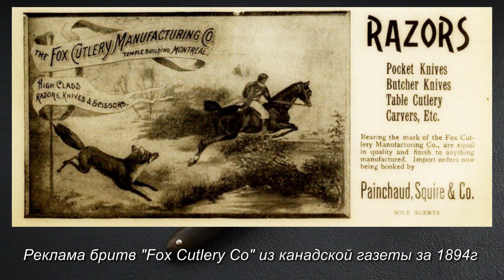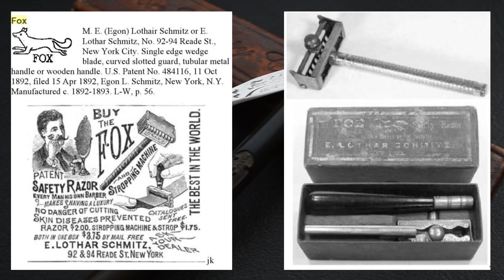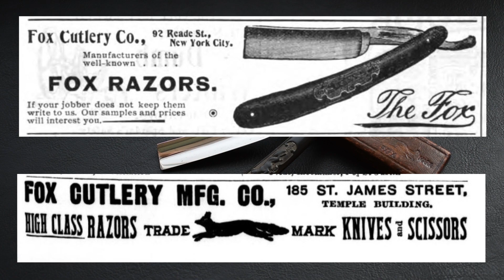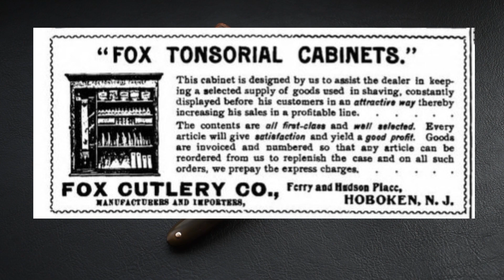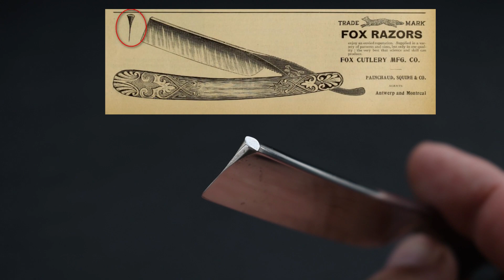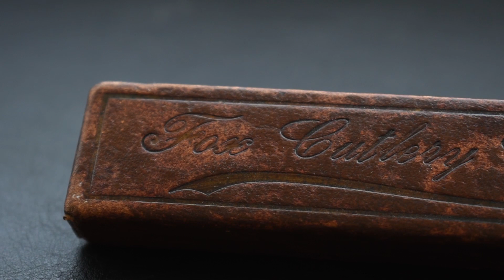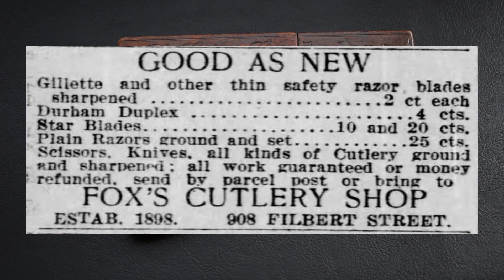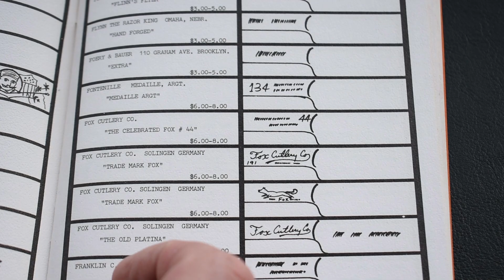Опасная бритва "Fox Cutlery Co" | Обзор